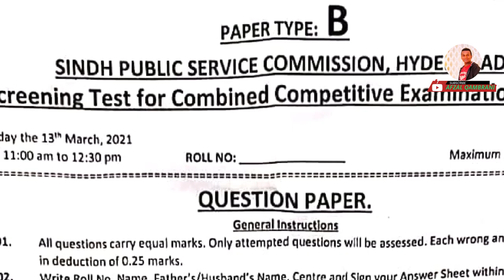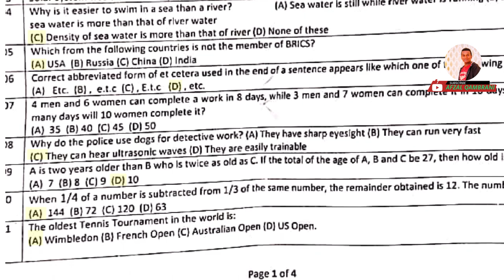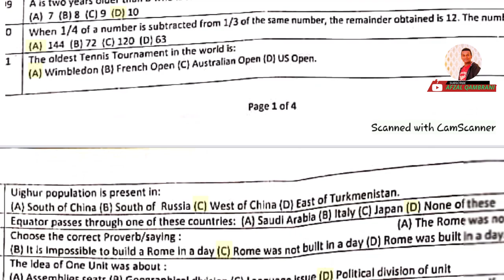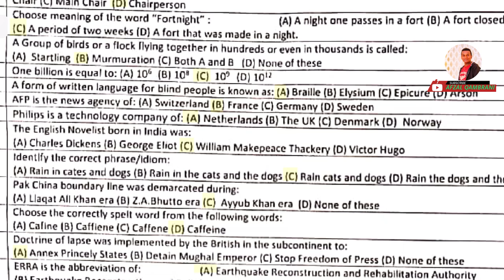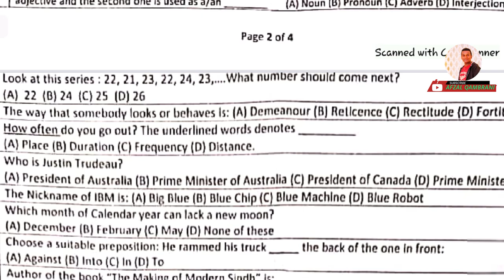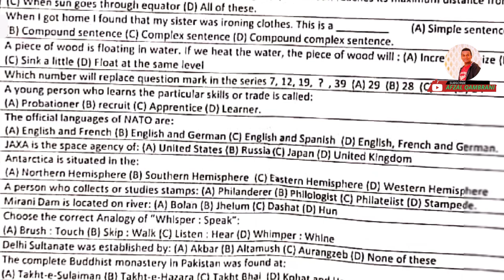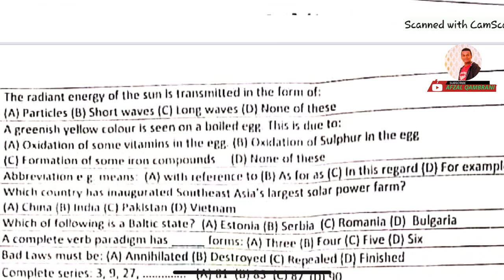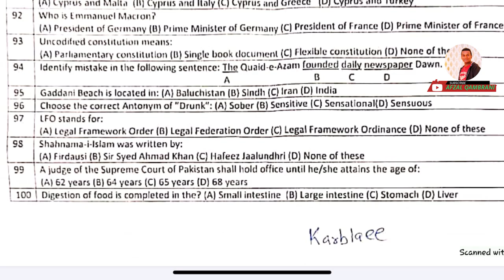SPSC CCE SCREENING 2021 SOLVED PAPER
SPSC SINDH PUBLIC SERVICE COMMISSION CCE SOLVED PAPER 2021,
Screening Test for Combined Competitive Examination 2021,

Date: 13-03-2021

Download all FPSC | SPSC | CSS | PMS |